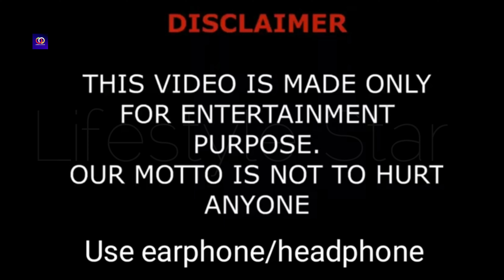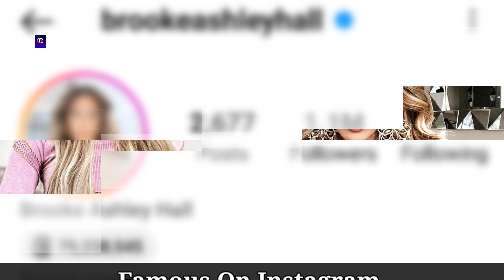Brooke Ashley Hall Lifestyle (The Beverly Halls) Biography, Relationship, Family, Net Worth, Facts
Brooke Ashley Hall is a popular celebrity and member of The Beverly Halls. In this video, we explore her lifestyle, biography, relationships, family, net worth, and facts. Discover the fascinating life of Brooke Ashley Hall and get an inside look into her world.